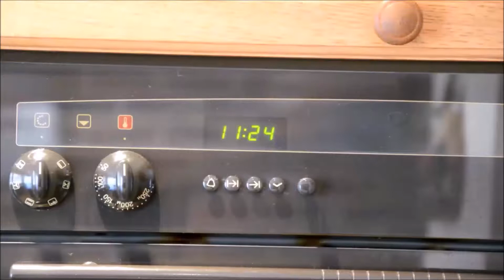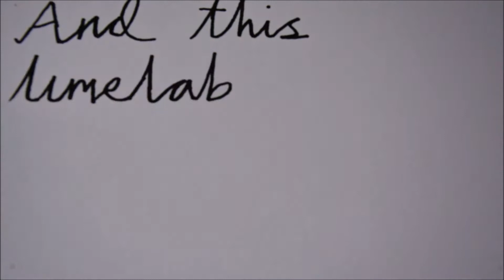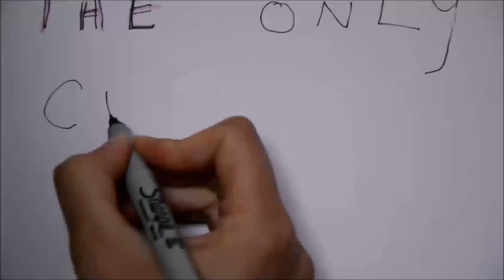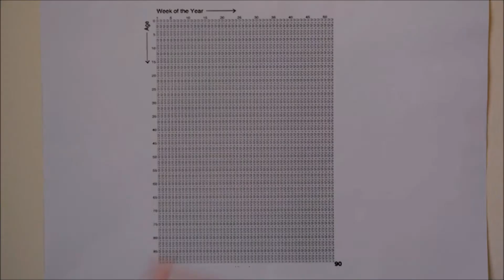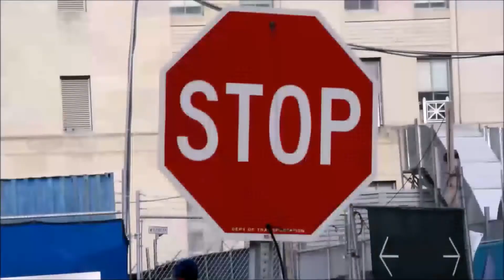TIME: A Visual Essay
A brief visual essay on how timetables and clocks seem to define our lives.